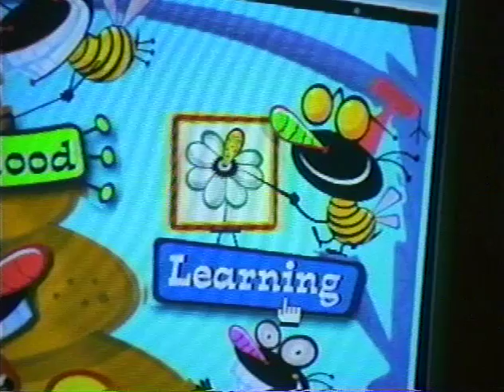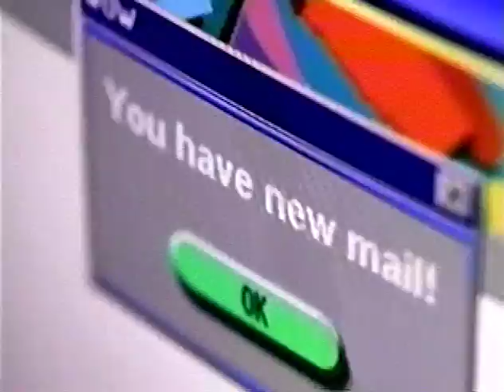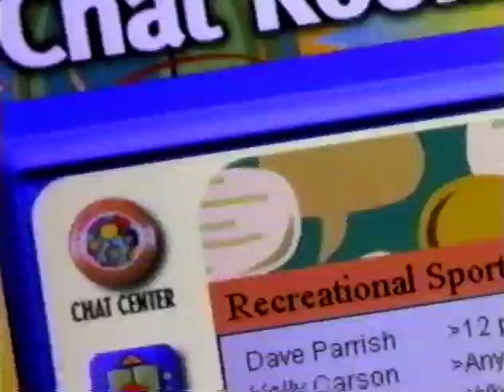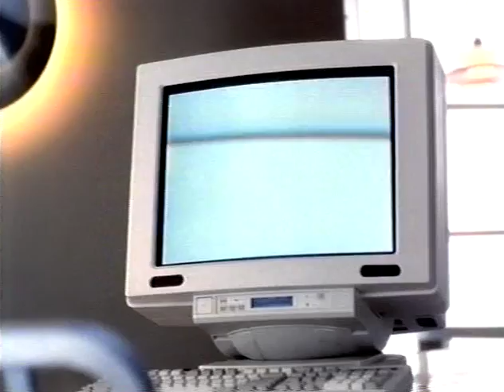WOW! from CompuServe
Some TV commercials for WOW! from CompuServe — two :60s and nine :15s — circa 1996.

The second :60 appears to have some 16:9 footage, squeezed to 4:3 on the source VHS tape. Here's a widescreen transfer of that commercial, albeit low quality